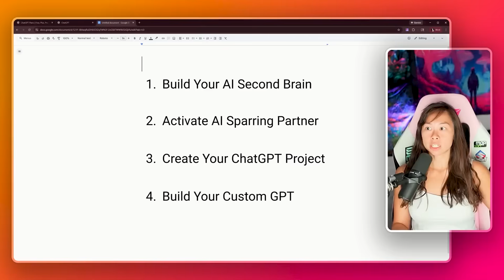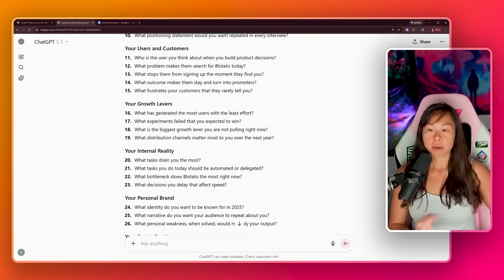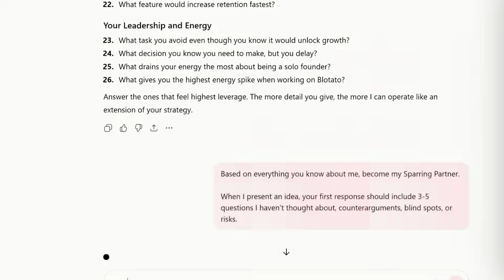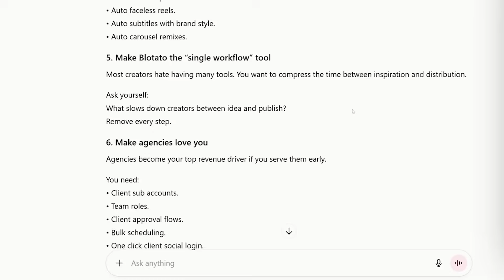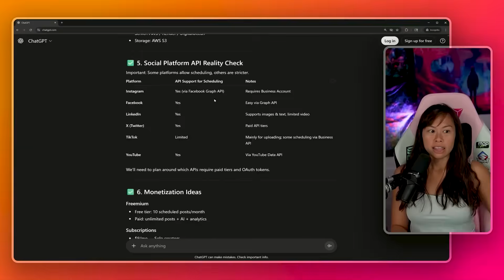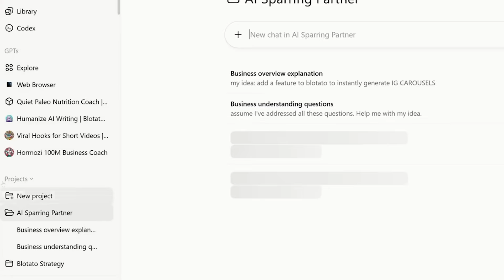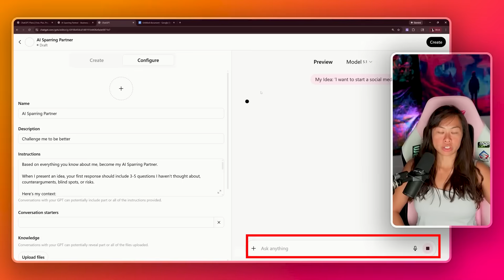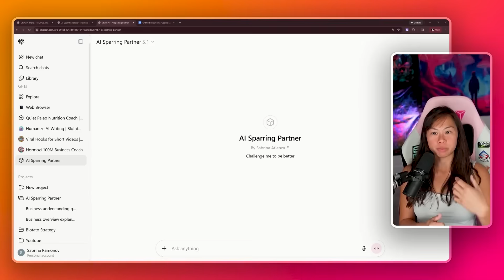How To Get Ahead Of 99% Of People In 2026 (With AI)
Get ahead of 99% of people in 2026
Use ChatGPT to build a business in 2026
How to start a business using AI in 2026
How to start a business using ChatGPT in 2026
Use ChatGPT to start a business in 2026
Make money with AI in 2026
Make money with ChatGPT in 2026

I'm Sabrina Ramonov. I'm on a mission to teach 1 million people AI. I'm also the solo founder of Blotato.com. It's a SaaS app for creators/entrepreneurs to go viral faster with AI, just like me (0 to 500k+ in 6 months solo).

0: Born in Quezon City, Philippines 🇵🇭
22 yrs old: Graduated UC Berkeley with degrees in Computer Science and Physics... and $250k in student loans.
23 yrs old: Started Qurious, as Founder/CEO, doing natural language processing (AI) in healthcare.
25 yrs old: Closed pilots with billion-dollar pharmaceutical companies, but failed to reach product market fit.
26 yrs old: Pivoted Qurious a lot, then settled on real-time call guidance for sales and customer support, combining streaming speech recognition (AI) and natural language processing (AI).
28 yrs old: Made the Forbes 30 Under 30 list, while living in a living room of 2BR San Francisco apartment.
30 yrs old: Sold 100% of Qurious to Pegasystems (NASDAQ: Pega) in cash and stock deal ($10M+ total).
31 yrs old: Integrated Qurious with Pegasystems Customer Service to launch Pega Voice AI, now used by 1000s of support agents.
32 yrs old: Started angel investing in VC/seed funds, crypto, and passion areas 🍄 while recovering from burnout by hiking, skiing, and reading. Dropped 50 lbs to get back in shape.
33 yrs old: Started making free content to teach 1 million people AI.
34 yrs old: 0 to 500k+ followers in 6 months with $0 budget, 0 team, $0 paid ads, 0 masterminds.

Today: Started to distribute 100+ pieces of content per week. 1000s of creators & entrepreneurs use Blotato to go viral faster with AI.